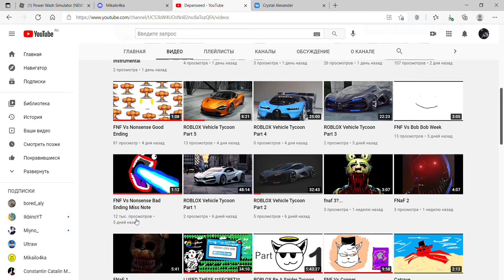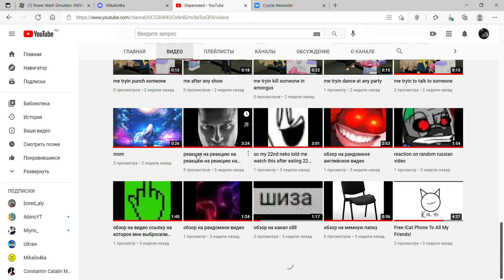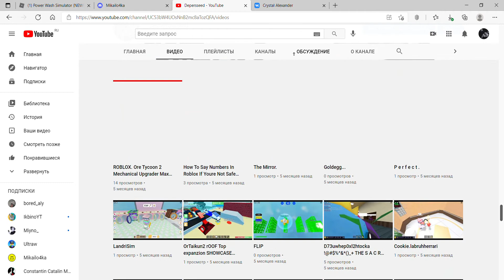I Got A Stack Of Subscribers